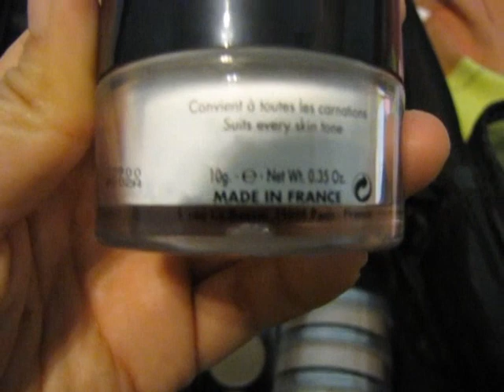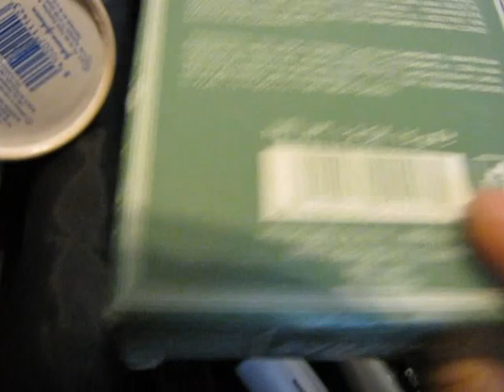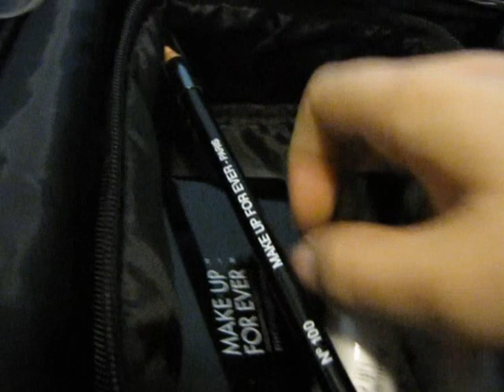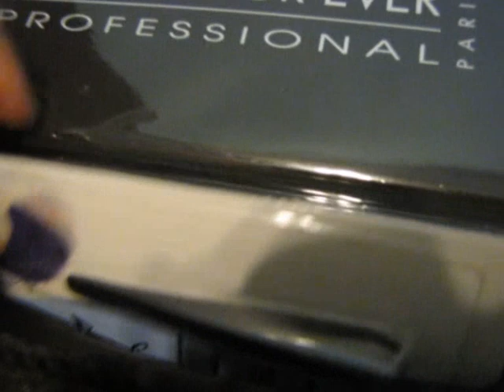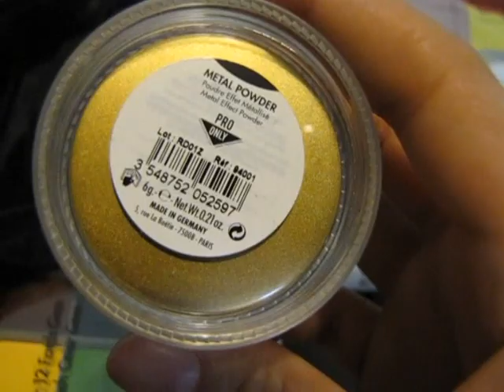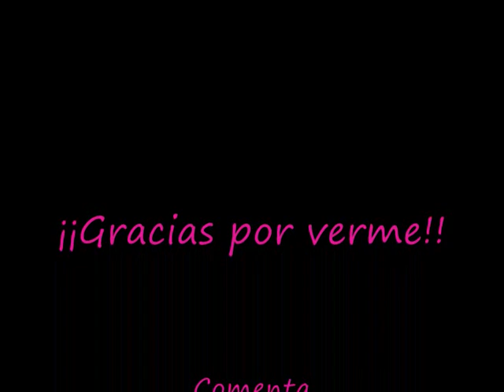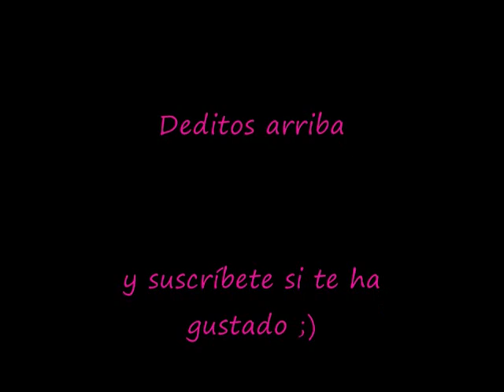KIT DE BELLEZA (Makeup Forever)